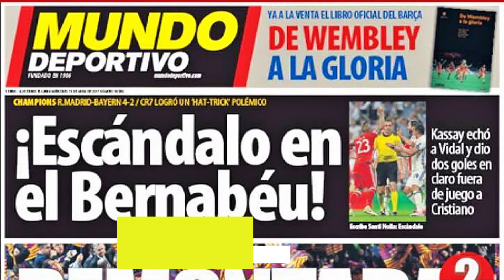Arturo Vidal y sus estadísticas contra Real Madrid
Una final del Mundial de Clubes entre Flamengo y Real Madrid puede darle a Arturo Vidal la chance de enfrentarse a su némesis. El campeón de Champions League es el segundo equipo que más desafió en su carrera el mediocampista chileno.